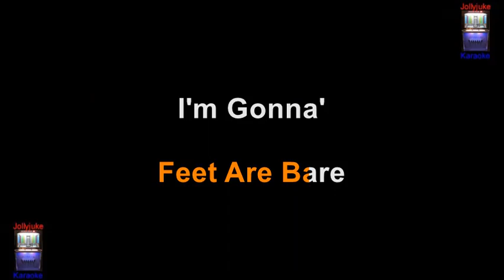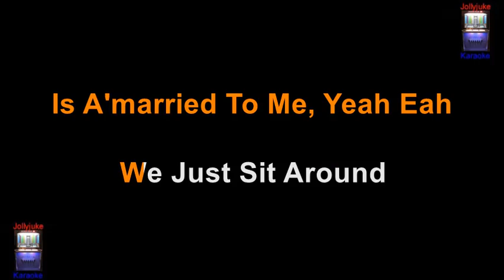Sugar Shack - Karaoke Track - In The Style Of - Jimmy Gilmer & The Fireballs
"Sugar Shack" is a song written in 1962 by Keith McCormack. McCormack gave songwriting credit to his aunt, Beulah Faye Voss, after asking what are "those tight pants that girls wear" to which she replied "leotards". The song was recorded in 1963 by Jimmy Gilmer and the Fireballs at Norman Petty Studios in Clovis, New Mexico. The unusual and distinctive instrument part was played by Norman Petty on a Hammond Solovox keyboard; to be precise it is a Model L, Series A.

"Sugar Shack" hit No.1 on both the Billboard Hot 100 (where it spent five weeks from October 12 to November 9, 1963) and Cashbox singles charts (where it spent three weeks from October 19 to November 2, 1963). Its No.1 run on the Billboard R&B chart was cut short because Billboard did not publish an R&B chart from November 30, 1963 to January 23, 1965. In Canada the song was No.1, also for five weeks, from October 14 to November 11. In the UK, "Sugar Shack" also reached No.45 on the Record Retailer chart. Gilmer and The Fireballs were the last American band to chart before Beatlemania hit.

On November 29, 1963, "Sugar Shack" received an RIAA certification for selling over a million copies, earning gold record status. The song was listed at No.40 on the Hot 100 year-end chart published by Billboard in December 1963. A later revision by Billboard of its year-end rankings for 1963 placed "Sugar Shack" at No. 1, and the magazine has subsequently recognized "Sugar Shack" as the top Hot 100 song of that year.

Information sourced through Wikipedia. Backing track by "SBI Karaoke".